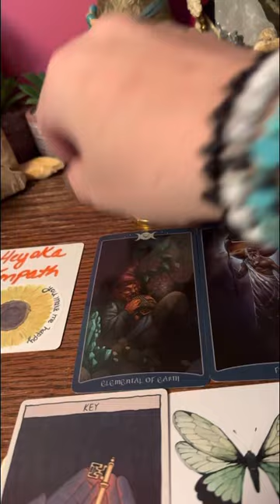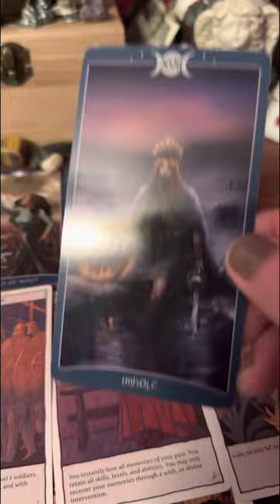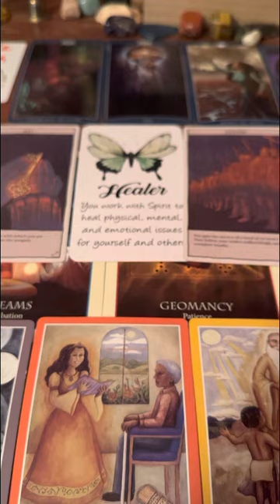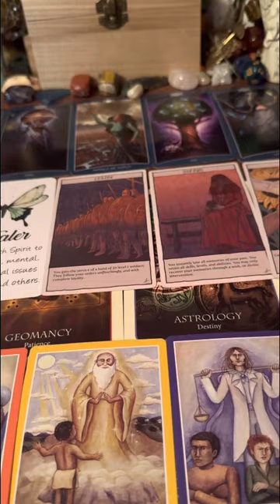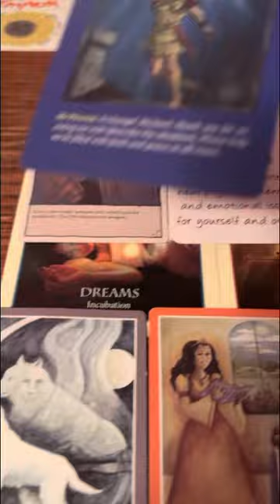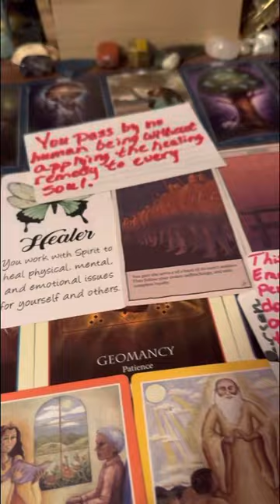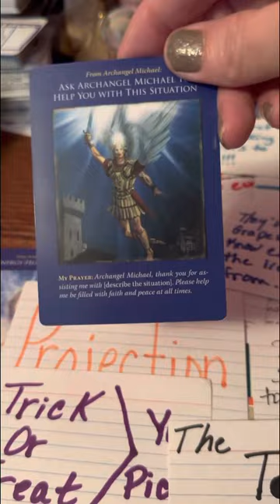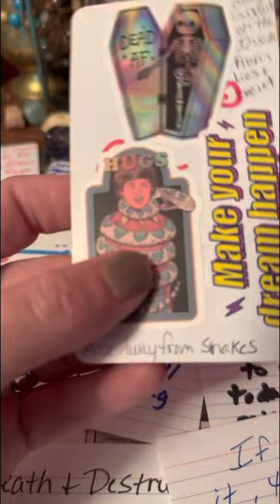Heyoka empaths arch angel Michael is helping to bring healing from physical mental & 🖤 abuse.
Thank everyone for your support & help in growing my spiritual healing ❤️‍🩹 channel.. I am trying to reach 500 subscribers so I can give a deck of tarot cards away., so remember to hit subscribe & all

⚠️⚠️No one has my permission to copy or reproduce my content.I’ve done warned people that I know the law enforcement personally well,so you best think 💭 really hard before you go stealing my wealth of knowledge..

Thank you my Good Collective that believes in me & my gifts & you don’t go stealing my great ideas 💡